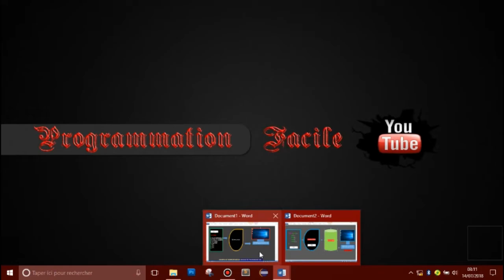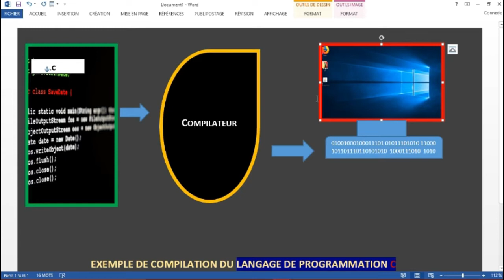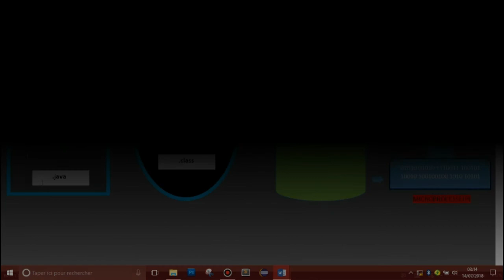Apprentissage du JAVA intoduction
Bienvenu dans cette série de vidéos destinée à ceux qui veulent avoir une idée sur ce que c'est  le langage de programmation JAVA, Assurez-vous de ce sentir à l'aise sur mes petits détails expliqués à ma façon... surtout ne pas oubliez de s'abonnez à ma chaîne et aimer ou détester comme bon vous semble, votre reaction me fera beaucoup plaisir, peace!